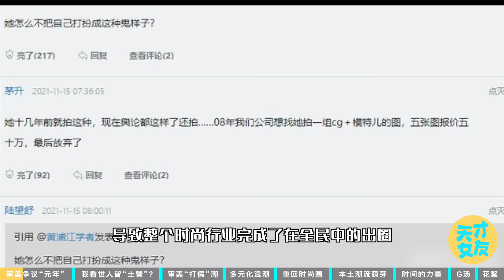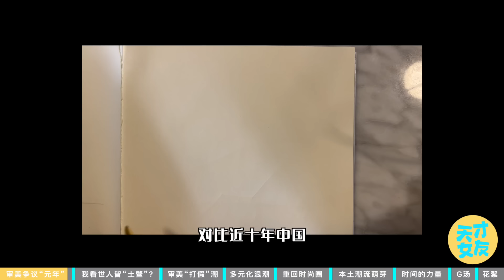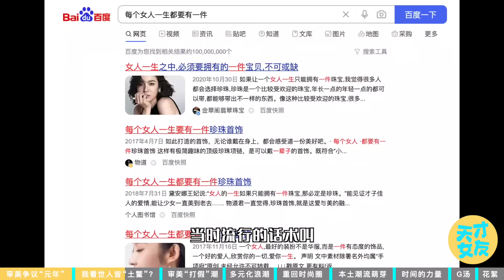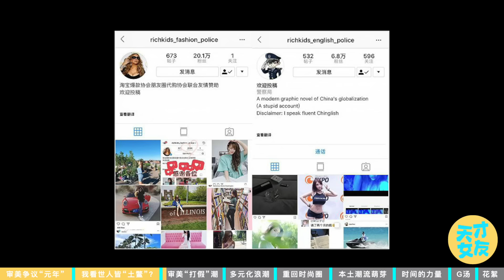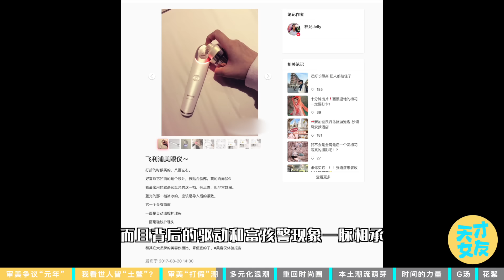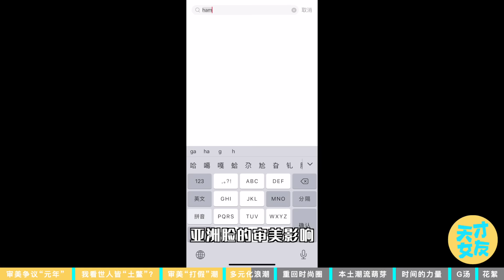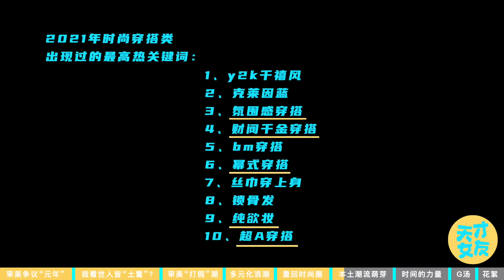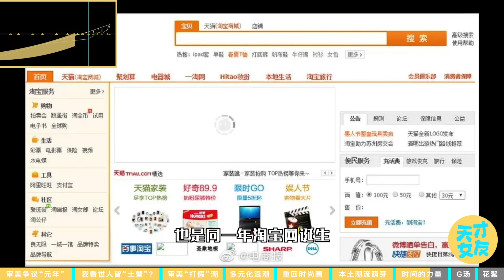2021年審美爭議大爆發？世人皆是時尚弄潮兒！我，一個從業12年時尚媒體人，如何被時代拍死在沙灘上？【天才女友GG】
本片部分素材來自網絡
（封面拼貼中，上方是時尚圈「後浪」攝影師張家誠的作品
下方是「前浪」設計師皮爾卡丹來中國辦的第一場時裝秀）

⚡一個有錢有品有有意義的三有時尚圈老阿姨，偶爾聊聊隔壁富豪圈~
     你的訂閱才是我填坑的最大動力！
     每週四更新，歡迎蹲守聊天

為什麼梅根無法模仿黛安娜的高級感？高級感是個什麼東西？是人臉上慾望滿足後的疲憊感？！不是只有穿奢侈品才叫高級

能把優衣庫穿成愛馬仕？如何穿衣顯貴？教你5秒判斷衣服品質｜年度重磅幹貨！

打破你對有錢人的刻板印象！其實億萬富豪比你還摳門！頂豪祖傳白嫖寶典（附「如何撬開有錢人錢包」指南）

有錢人衣品深度解析，頂豪的衣櫃長什麼樣？《繼承》百億俱樂部的穿衣鄙視鏈

你好我的李煥英，看老媽們30年間的穿搭變化，1991 VS 2021，她們的時尚你永遠不懂！

價值百萬的時尚大片，誰在為其買單？揭秘時尚圈不為人知的價碼和利益博弈💲